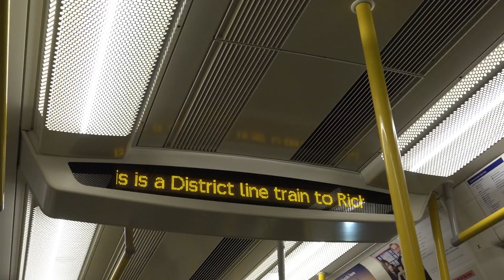Short ride on a District Line train 25th Jan 2017